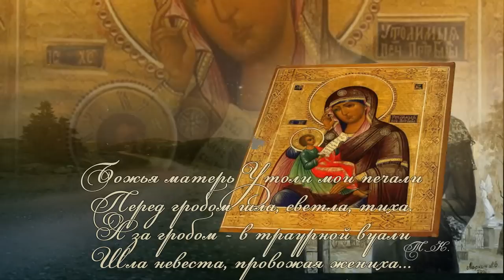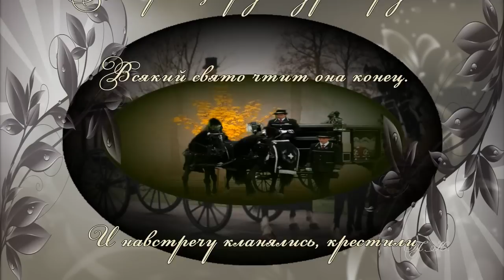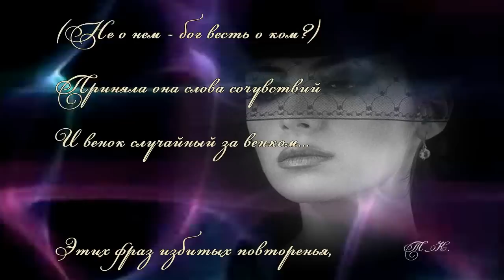Олег Погудин Божья Матерь "Утоли мои печали"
Музыка Георгия Свиридова
Стихи Александра Блока